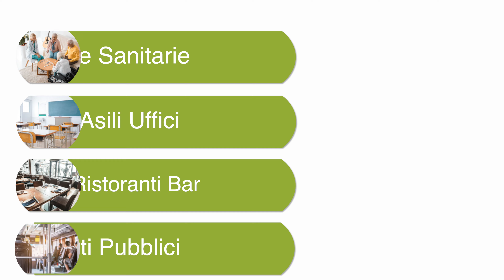Come sanificare le superfici? Scopri l'ultima tecnologia auto-sanificante!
Una pellicola brevettata composta da ioni d'argento che auto-disinfettano le superfici. Te la consigliamo per le maniglie delle porte, per banconi, tavoli, reception, spogliatoi, palestre, scuole, bagni e molto altro! Scopri di più qui